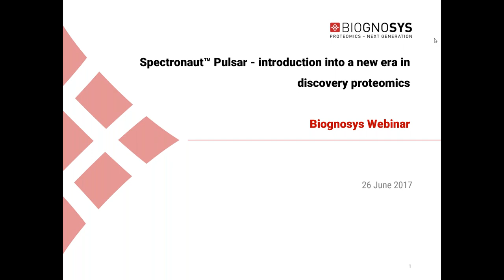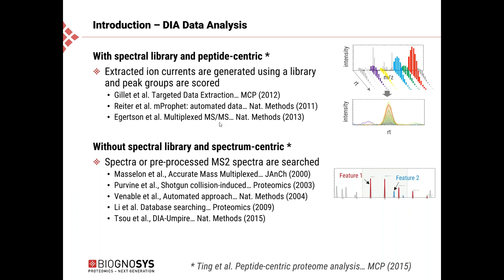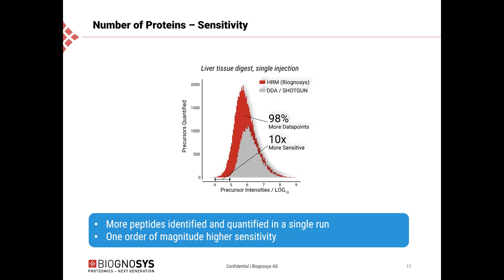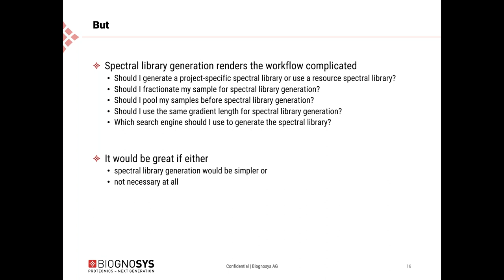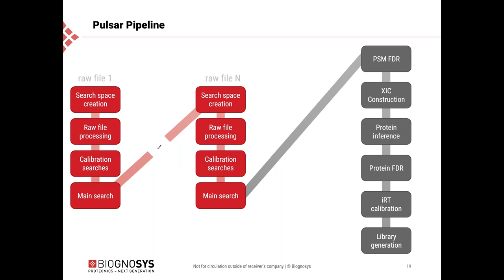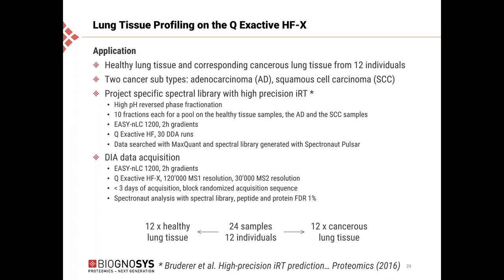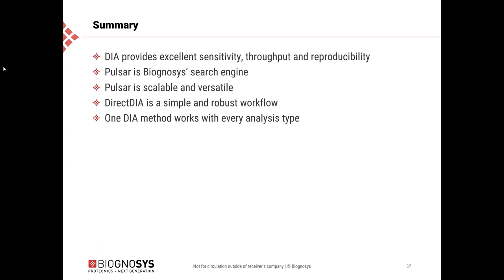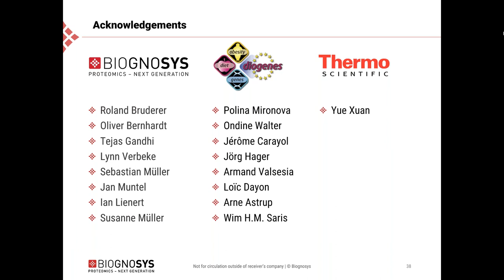Spectronaut™ Pulsar introduction into the new era in discovery proteomics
A recording of the webinar "Spectronaut™ Pulsar   introduction into the new era in discovery proteomics" that took place on 26 June 2017.

Description
Data independent acquisition (DIA) is a powerful mass spectrometry proteomics technique for quantification of complete proteomes. In a single shot DIA experiment all generated peptide fragment ions are recorded with high resolution in mass and time.

Spectronaut™ Pulsar analyzes the acquired signals with a spectral library free workflow (directDIA™) or with a targeted analysis of the data using spectral libraries (Hyper Reaction Monitoring - HRM™). It features Pulsar, Biognosys’ proprietary database search engine, which supports both workflows and eliminates the need for external search engines.

In this webinar you will learn about Spectronaut™ Pulsar software and supported DIA workflows for discovery proteomics applications.

Presenters:
Lukas Reiter, Chief Technology Officer
Stephan van Sint Fiet, Chief Commercial Officer